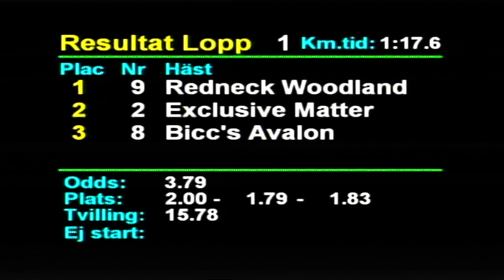190503 Lopp 1